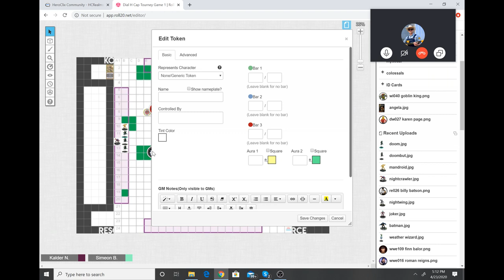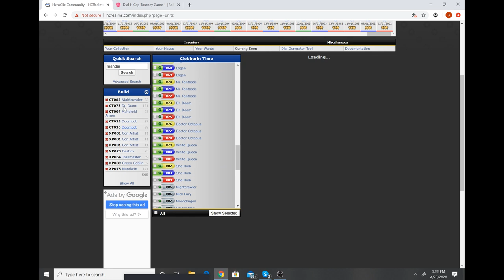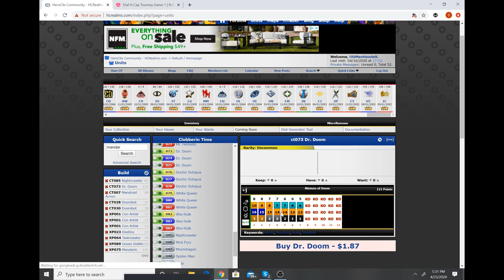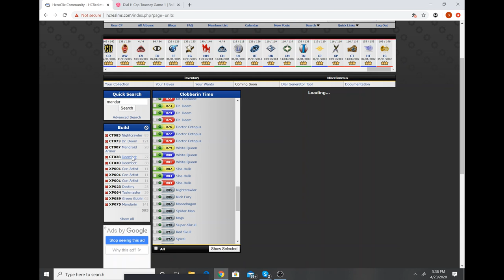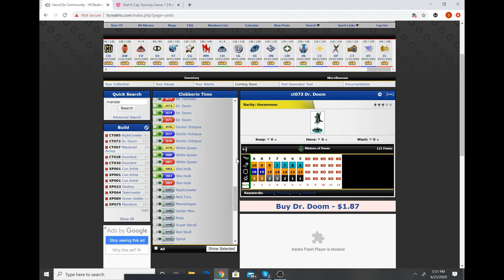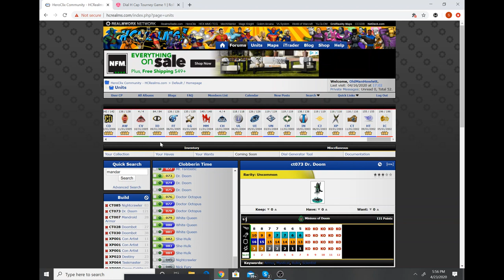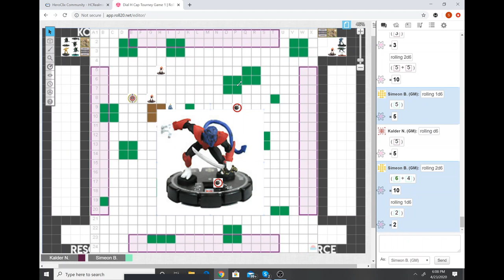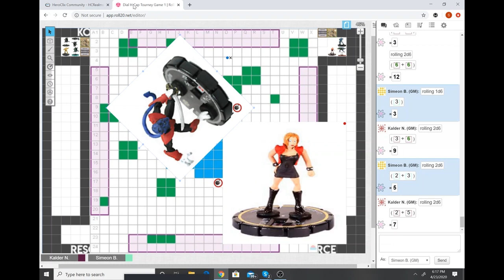Dial H for Heroclix: Thursday Throwdown Ep. 2 Xplosion VS Clobberin Time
Based on your votes Kalder and Simeon have built teams from Xplosion and Clobberin Time. Who will be the best of the best using the best of the worst? Tune in to find out in this epic Golden Age Throwdown!

Next round Kalder is building out of Cosmic Justice and Simeon will build from Indy